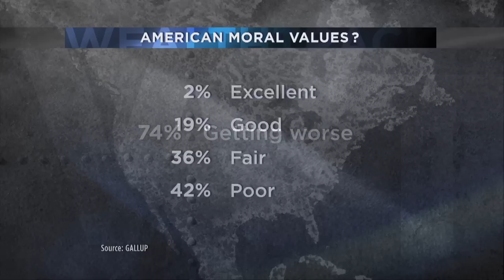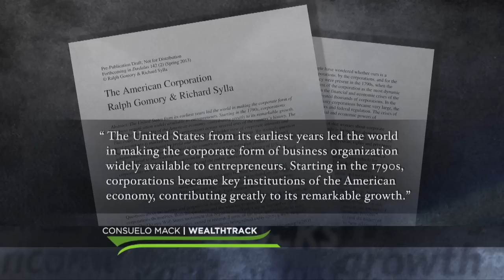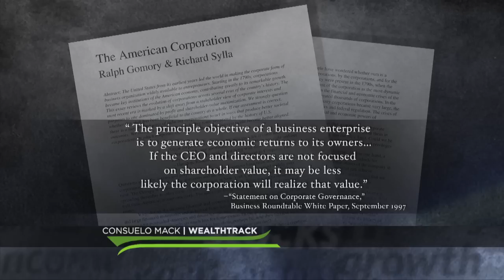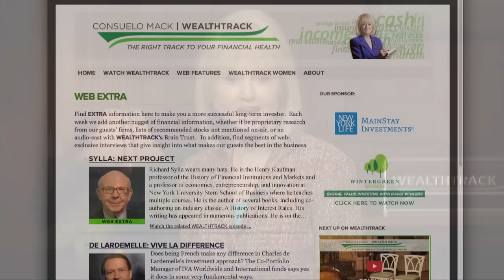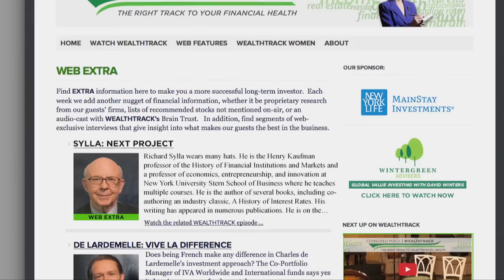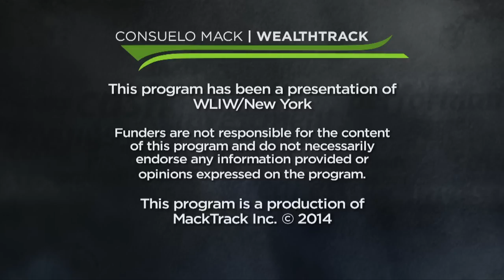Sylla & Steiger: Corporate Morality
How would you rate the overall state of moral values in this country today? That’s the question the Gallup organization asks Americans every year. This year’s answers were not atypical. Only 2% of Americans surveyed rated our moral values as excellent – 42% said they were poor – and 74% felt that values were getting worse, not better. How does this translate to the business world? We’ll discuss the state of corporate morality. Financial historian Richard Sylla and award-winning financial editor Paul Steiger discuss how companies have become fixated on short-term stock prices to the exclusion of broader, long-term goals.
WEALTHTRACK #1119. October 31, 2014